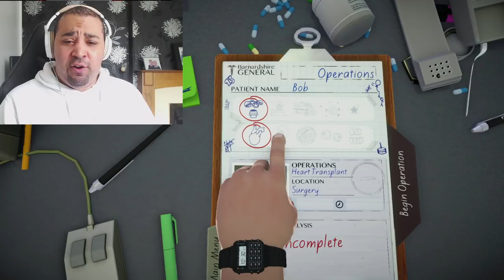A Gifted Surgeon TEACHES people how to perform Open Heart Surgery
Surgeon Simulator 2019 - This is an over-the-top operation sim, stitching together pitch-black humour with life-saving surgery. Become Dr. Burke, a would-be surgeon with a less than conventional toolkit, as he performs procedures on patients including none other than Donald Trump, himself! ...is that a hammer?

Note: This is PC Gameplay and not on the HTC Vive - my recording room is WAY too small for that and things would get broken!

Epic Games Support a Creator Code: Litanah

Channel Members (using the "Join" Button):
Rusty Stork
Cory Boyle

A SPECIAL THANKS TO MY AMAZING PATREONS:
Darkkomedy
Emily Dunteman
Jamie Sherratt
Jim Freyer
IronGonFuth
MarvinTPA
RocketRider1967 (new - Thank You)!
Sodoffyapratt
TylerTerror
Xingchen Cao
xReApeR
All Litanah Army uploads and Lit Gaming U.K production content is family friendly and should be a clean gaming experience. Just a British Guy who enjoys making funny gameplay, funny clips and some playthrough and funny walkthrough type creations too. Join the Litanah Army for the funniest game play clips, best guides and more. This channel wishes to offer 100% clean gamer viewing. I cannot control the comments but will do so to the best of my ability.